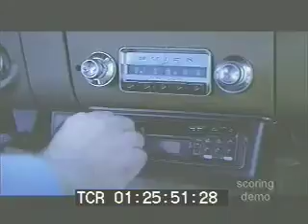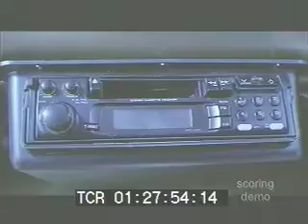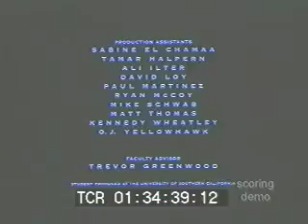"Blue City" Film Scoring project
My score for the short film "Blue City", which was done for the Film Scoring course at Berklee.